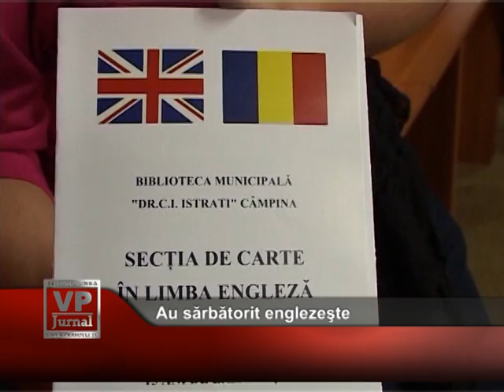Au sarbatorit englezeste